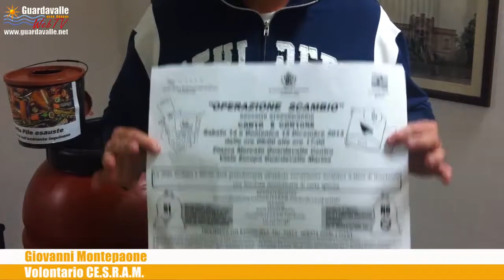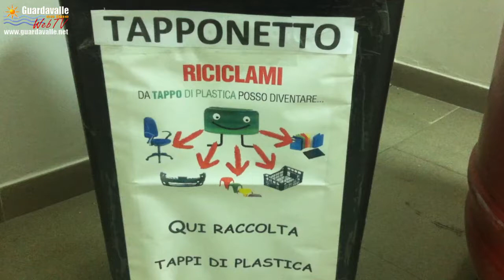Guardavalle - Operazione Scambio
A cura del Centro Studi e Ricerca Ambiente Marino di Guardavalle.I fondi raccolti saranno devoluti per la ricerca sul cancro.
La raccolta e il riciclo dei telefonini inutilizzabili (anche rotti, di vecchia data),dell'olio vegetale esausto ( oliva - semi vari -fritto e non fritto esempio: quello delle conserve tonno,funghi,soppressate,insalate di mare ecc,ecc - N.B. SI PUO' METTERE TUTTO INSIEME - NEL CASO IN CUI E' OLIO DI OLIVA NON FRITTO VA MESSO IN CONTENITORI SEPARATI DA QUELLO FRITTO) tappi di plastica (acqua,bibite varie,detersivi ecc,ecc),occhiali da vista,indumenti usati,pile esauste (N.B. IL CONTENITORE SI TROVA PRESSO IL DESPAR A GUARDAVALLE M.RA),lattine di alluminio (bibite varie,carne in scatola,deodoranti) CONTINUA SEMPRE. I contenitori sono presso il mio negozio e da mercoledì 13 novembre dalle ore 17:00 li metteremo a Guardavalle Superiore presso il Comune,escluso quello degli indumenti usati,in quanto questo si trova in piazza Dante (dove è la chiesa) a Guardavalle Marina.Per maggiori informazioni mi potete contattare quando volete al 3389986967.
N.B.Con il piccolo contributo economico che ci hanno dato per la raccolta dell'Olio e dei tappi abbiamo fatto una adozione a distanza con gli Scout Satriano 1° a maggio del 2012 che abbiamo rinnovato a maggio del 2013.Invece con il Centro Studi e Ricerca Ambiente Marino di Guardavalle abbiamo comprato una sedia a rotelle che se tutto va bene (vedi burocrazia) doneremo a fine Novembre 2013 (speriamo) al reparto di medicina dell'ospedale di Soverato.
Noi dei CE.S.R.A.M. Guardavalle continueremo a raccogliere questi rifiuti con la campagna MENO RIFIUTI PIU' SOLIDARIETA' è la prossima donazione verrà devoluta alla ricerca sul cancro.